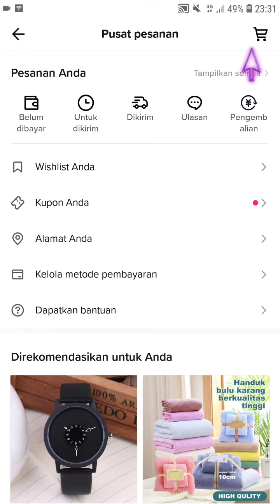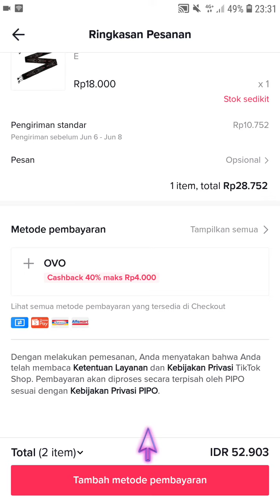Cara Checkout Produk Dari Keranjang Belanja TikTok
Hallo bos bis dalam video ini otong bakal saring ke Bos Bis semua Cara Checkout Produk Dari Keranjang Belanja TikTok, bagi bos bis yang belum tau yuk simak videonya dan jangan di skip ya biar paham, mudah mudahan bermanfaat :)